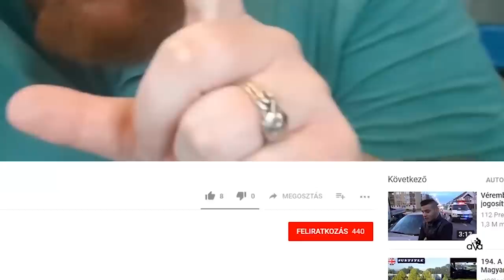#78 ST22 Lacika testközelből, elmentünk egy körre a Scania-val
Hang: Zoom H1